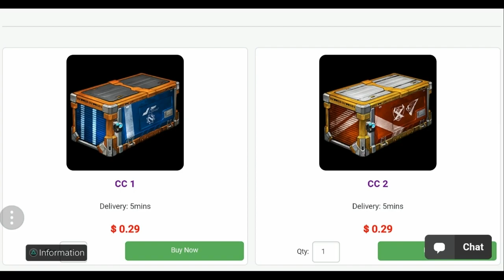Most Intense And Funniest Wager On Rocket League W/ SirusRL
When you have used code street make sure to send proof for a shout out!